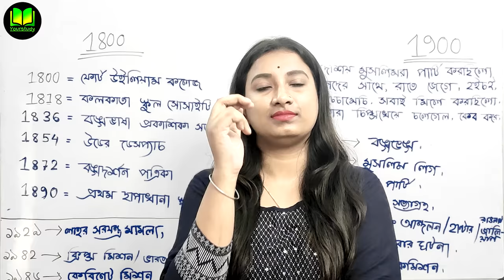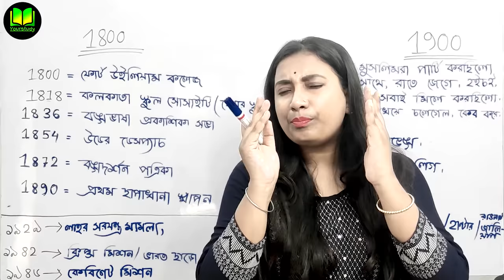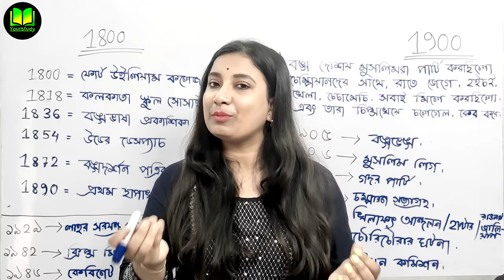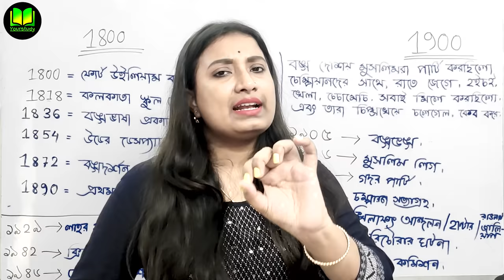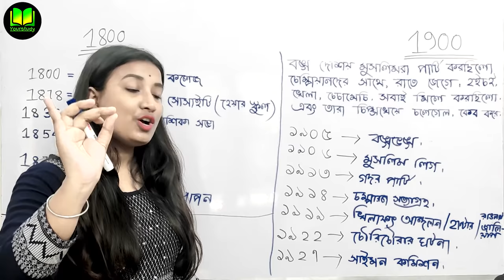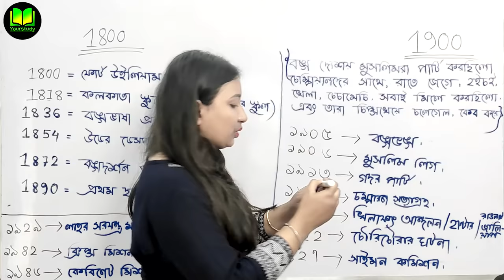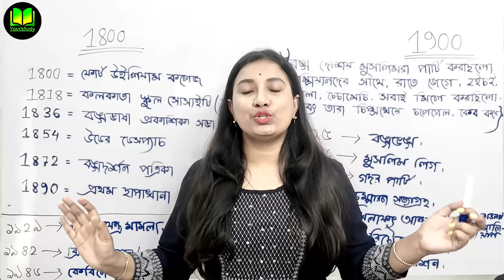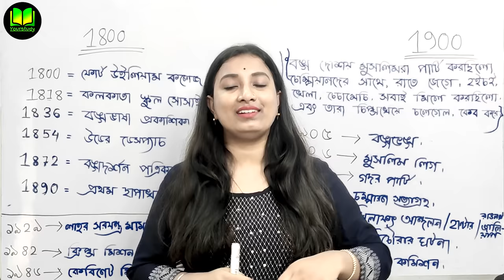How to Remember Important Dates in History | Trick to remember history dates bangla | Indian History